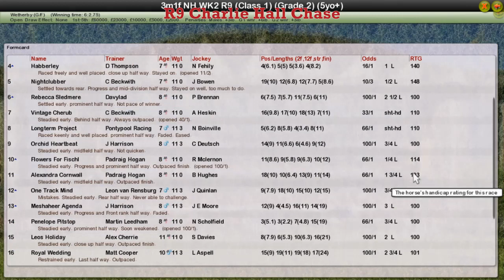NH WK2 R9 Charlie Hall Chase